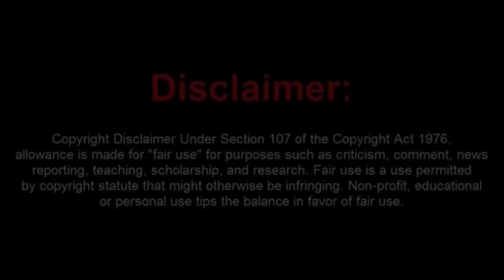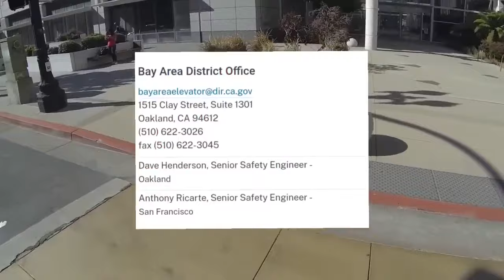A Pair of Nimrod Frauditors FAIL At Getting FOIAs